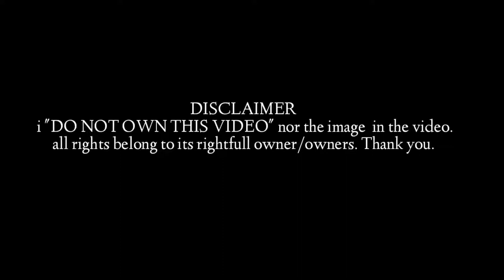CHINA EXTRADITION BILL PROTEST!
"THIS VIDEO IS  FOR DOCUMENTARY
 PURPOSES ONLY"
"THIS IS MY OWN REACTION VIDEO"

- pray for the people of Hongkong and the government...